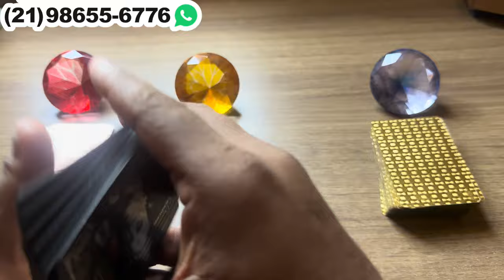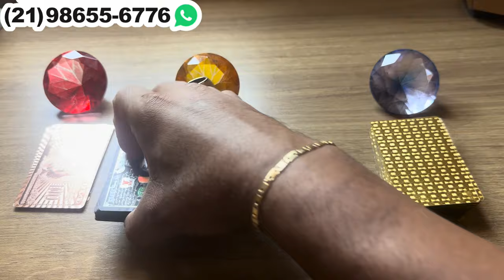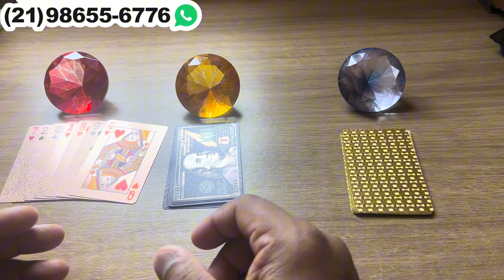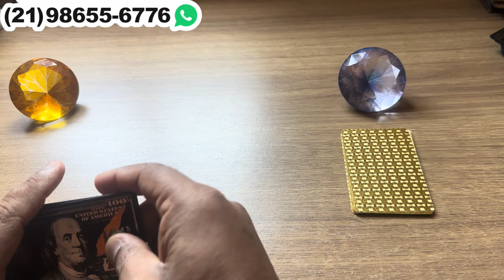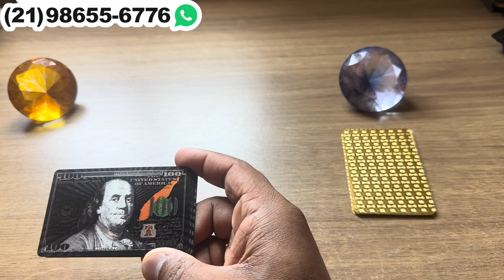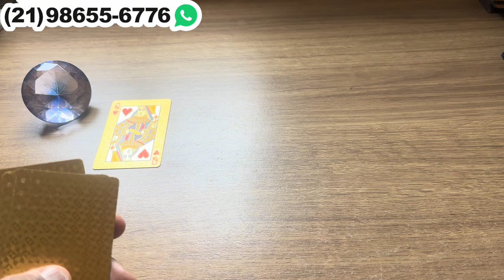Essa pessoa está ansiosa para te ver. Não consegue te esquecer. | Tarot Responde